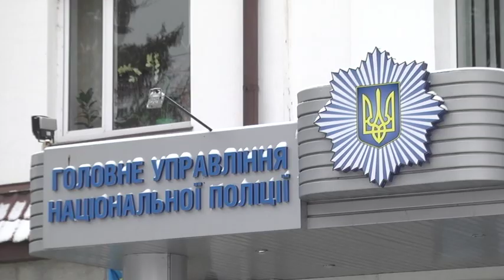NN 181204 PROSLUXOVUVALI